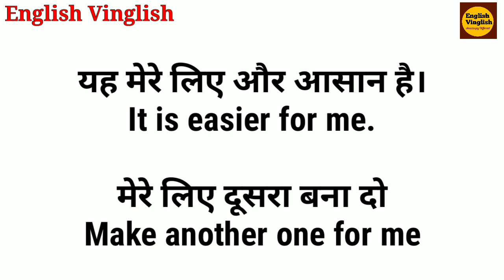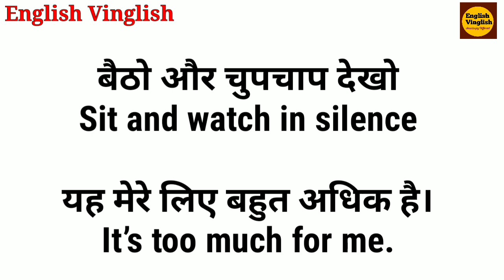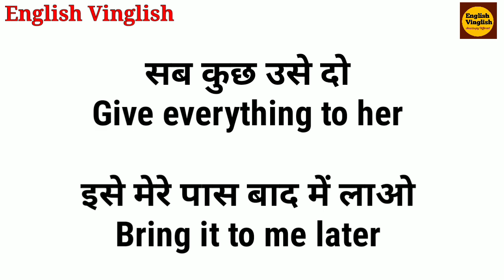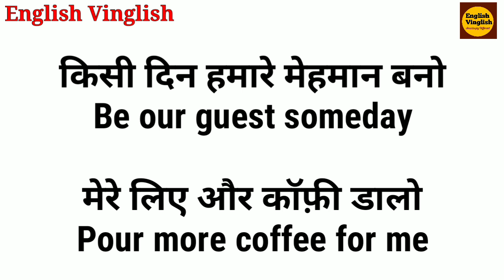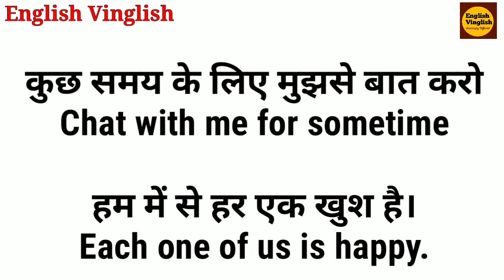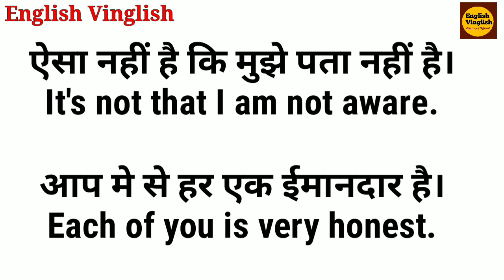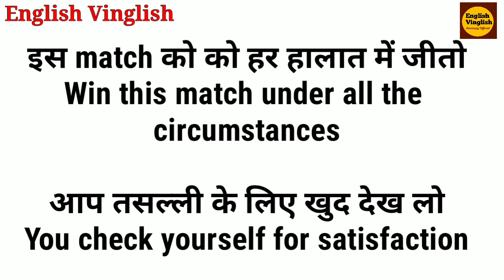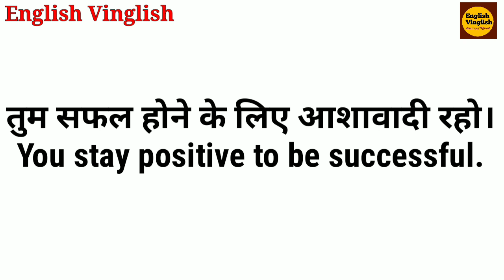60 अंग्रेज़ी वाक्यों से पाएं बोलने का आत्मविश्वास, speak english with confidence, Spoken English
Aap is video mein seekhenge bahut simple 60 sentences (part-25) jo aam bol chaal bhasha ke vaakya hain. “Aao English Bolen” category mein ve sentences hain jo ve bhee bol sakte hain jo bahut kam padhe hue hain. Saare sentences saral hain aur bolne mein behad asaan hain. In sentences ko bolkar aapki Spoken English acchi ho jayegi aur aap English bolna shuru kar denge. In sentences ko bolne ke liye aapko grammar ke rules yaad karne kee jaroorat nahin hai. In sentences kee practice karke aap bahut jaldi English bolne lagenge. Ye saare vaakya aap Hindi mein jaroor bolte honge aur inki English itni saral hai kee aap turant seekh lenge.